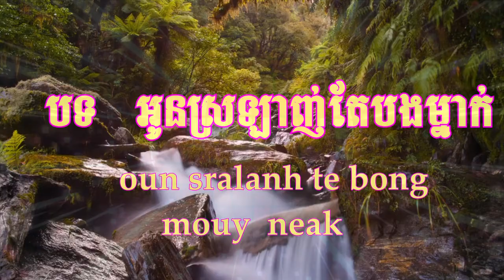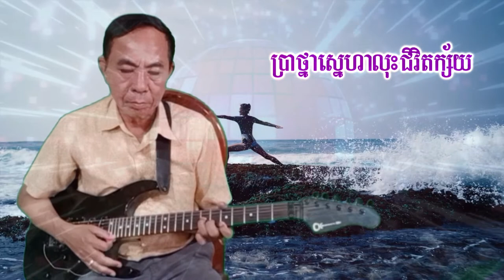អូនស្រលាញ់តែបងម្នាក់, Oun sralanh te bong mneak, eapchanmony, khmer song karaoke,pleng sot.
អូនស្រលាញ់តែបងម្នាក់ Eap Chanmony, (Guitar Solo/chords៊/KARAKOKE).
អូនស្រឡាញ់តែបងម្នាក់
អូនស្រឡាញ់តែបងម្នាក់ ស្មោះស្ម័គ្រអស់ពីដូងហឫទ័យ
តែអូនចង់ដឹងចិត្តប្រុសថ្លៃ  បេតីចំពោះរូបស្រីវិញទេ

អូនស្រឡាញ់តែបងម្នាក់  ជឿចិត្តចុះថាចិត្តគ្មានប្រែ
រាល់យប់ថ្ងៃស្រម៉ៃនឹកតែ  ប្រុសស្នេហ៍ឥតល្អែគ្មានពេលណាស្បើយ

តើដឹងចិត្តអូនឫនៅ   បានជាប្រុសពៅធ្វើកន្តើយ
នៅស្ងៀមមិនស្តី មិនឆ្លើយ  អោយអូនបានស្បើយទុក្ខពីឳរ៉ា

អូនស្រឡាញ់តែបងម្នាក់  ទោះជាមានឧបសគ្គយ៉ាងណា
បងនេះហើយដែលអូនប្រាថ្នា ប្រាថ្នាស្នេហាលុះជិវិតក្ស័យ

ភ្លេង.
Repeat

សួស្តីបងប្អូនទាំងអស់គ្នា!

khmer song karaoke,pleng sot
Health presentation,
Cardio Health,
Entertainment,
Natural Food,